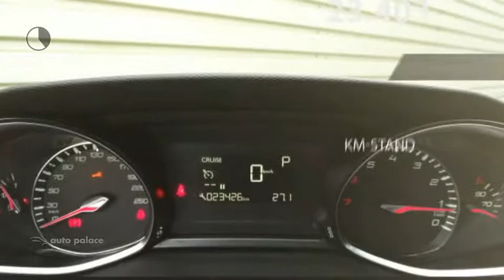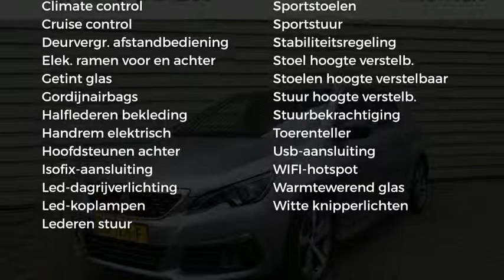Peugeot 308 GT-LINE 5drs.130pk AUTOM.|NAV|17"LMV|CRUISE C.|PARK SENSOREN